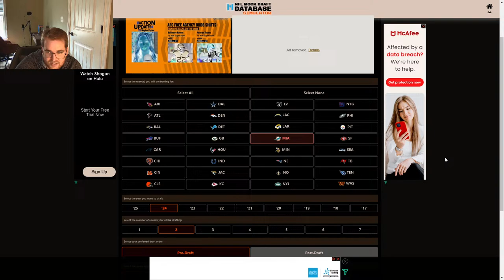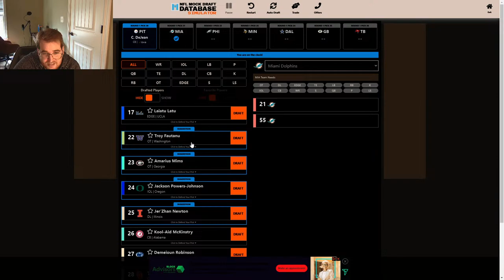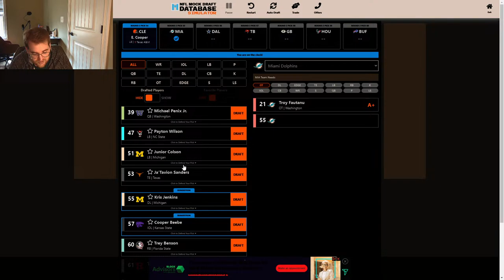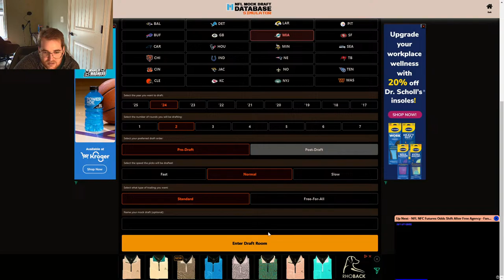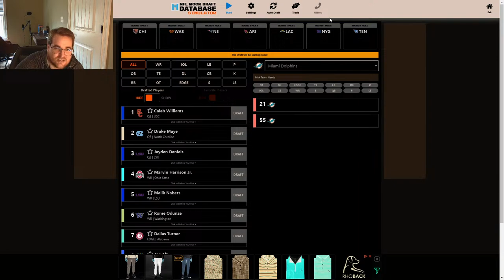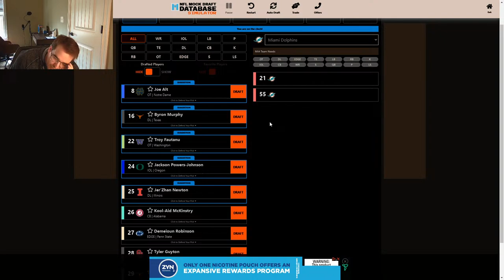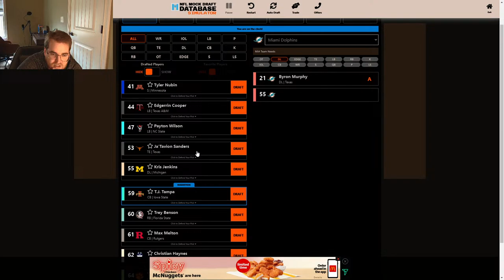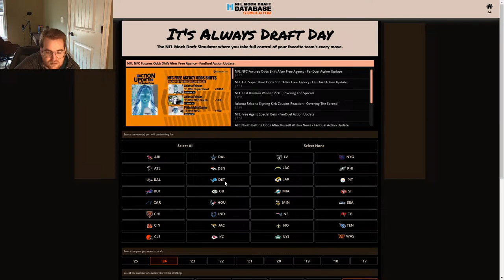Miami Dolphins 2024 NFL Mock Drafts & Discussing OBJ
Miami Dolphins mock draft livestream. Discussing free agents and draft prospects